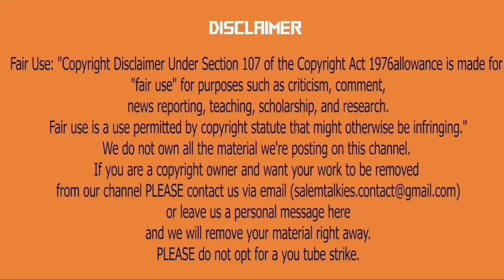Cobra Day 2 Review | Cobra Honest Review | Cobra Public Review | Chiyaan Vikram | Srinidhi Shetty ✨🍿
Caring For You And Your Smile

J.P. DENTAL CLINIC